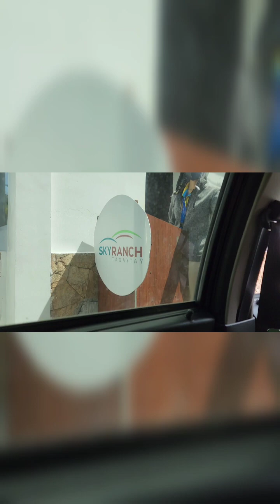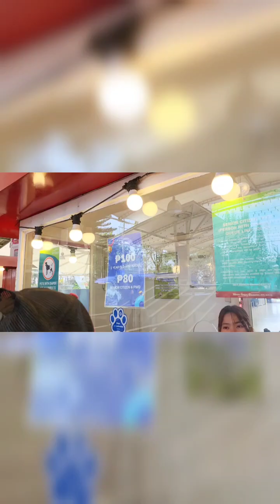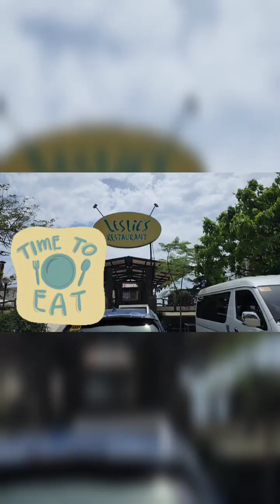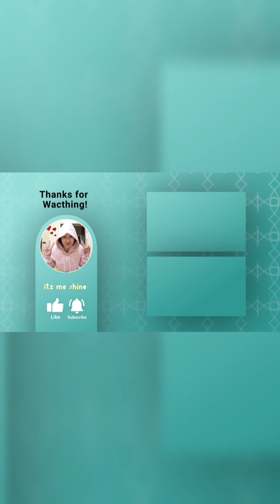let's go sa tagaytay!!skyranchtagaytay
another adventure with fam!!
so for today's video we're going to tagaytay to have fun specially the kids..too feel the cold weather at masilayan ang taal volcano..at syempre pra matikman ang the best bulalo ng tagaytay..